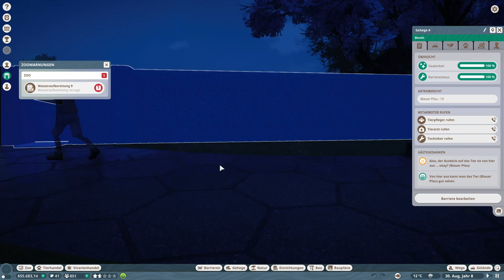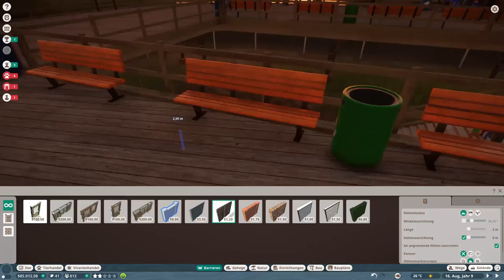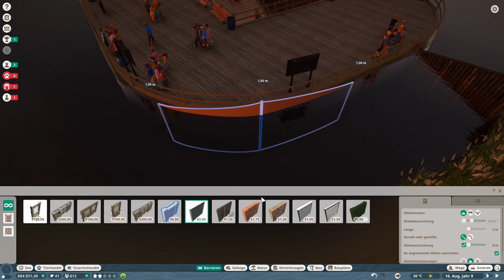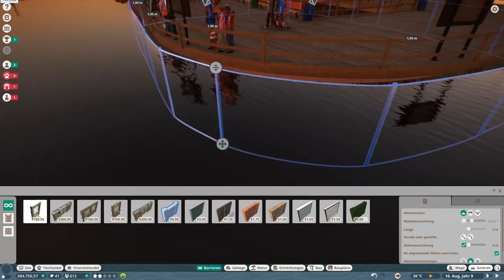Planet Zoo -027- Eingang für die Insel verkleiden NOT